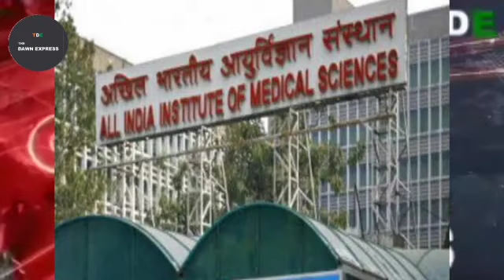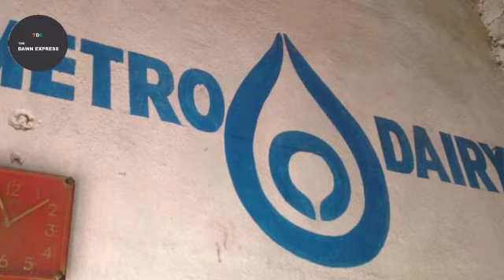भारत-चीन र्दुघटना,कोविड़-19 पर सुझाव,पश्चिम बंगाल मेट्रो डेयरी घोटाला व अन्य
TWITTER : @express_dawn , FACEBOOK : thedawnexpress , INSTAGRAM : thedawnexpress64,
TIK-TOK : @userdawnexpress,.                          LIKEE :TDE110064